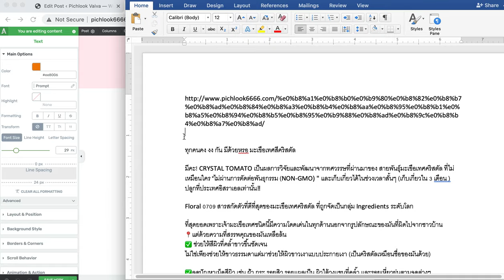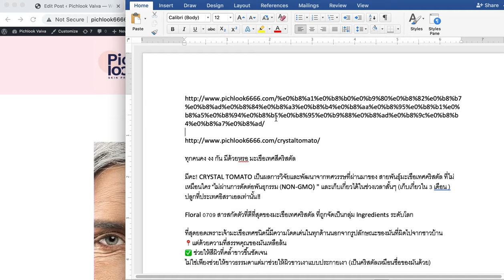สอนเขียน Blog การแก้ไข URL slug